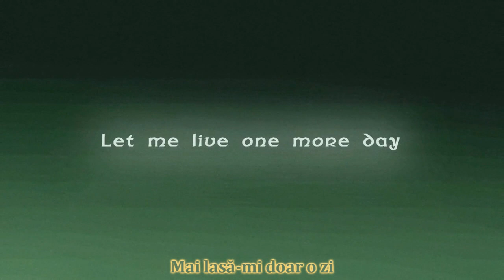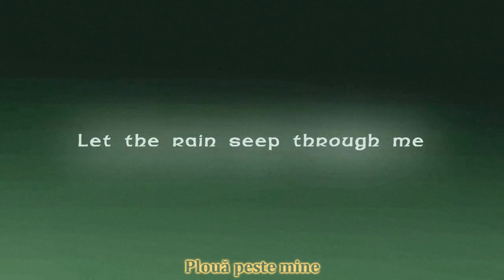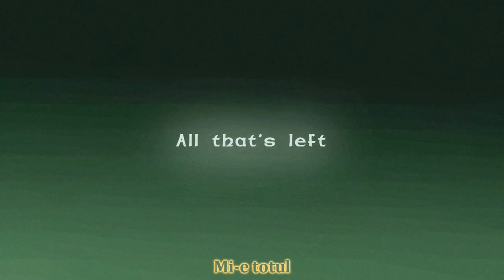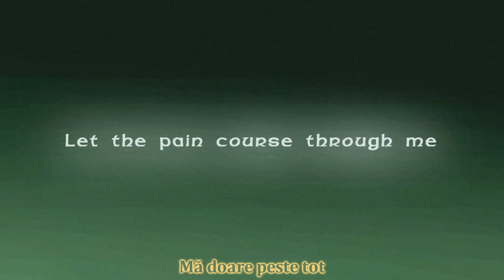[sub RO + romaji] AVANNA - Emotionless [HD]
Astăzi avem "Emotionless [eng.] / Indiferentă [ro.]".

(Despre Emotionless)
Titlu original: Emotionless
Voce: AVANNA
Producător(i): Circus-P / Doofus-P (デュファスＰ) / matt9five (muzica și versurile)
PV: Circus-P / Doofus-P (デュファスＰ) / matt9five
An: 2013